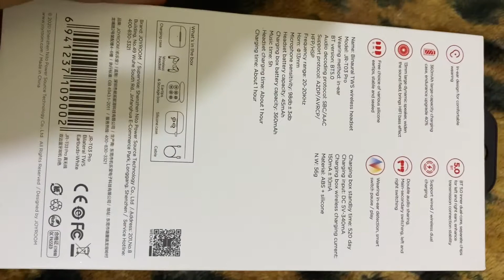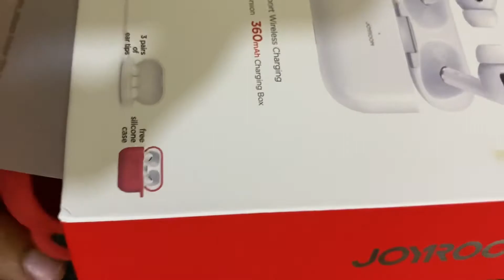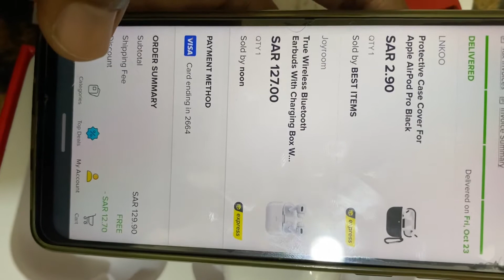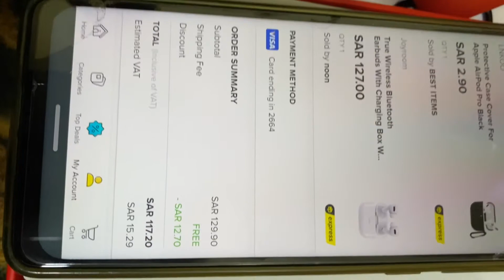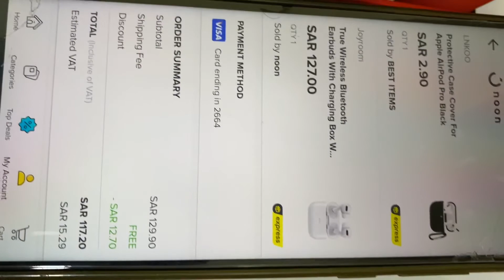JOYROOM AirPods JR - TO3 Pro Noon shopping 🛍 experience Best discount at noon shopping..